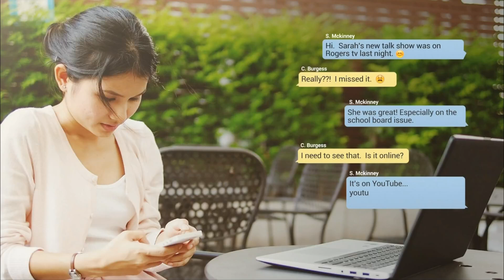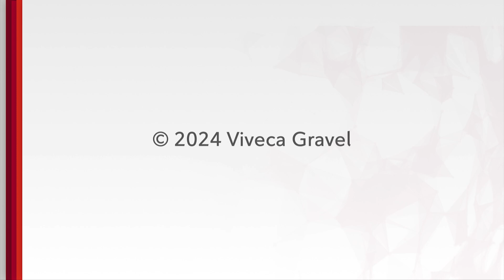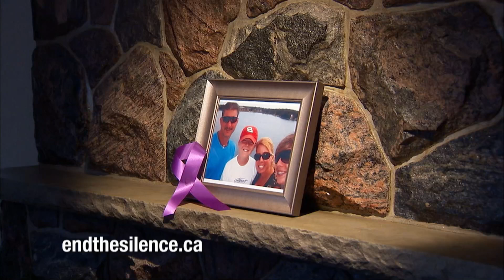My River District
Join host Viveca Gravel as she is joined by Melissa Crannie of Owen Sound Tourism.